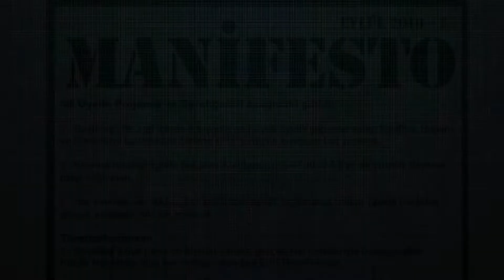Değişim Başlıyor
Değerli Beşiktaşlılar,

2019 Seçimleri için şahsıma teveccühte bulunacak üyelerimizin ekteki dilekçe örneğini
imzalayıp;

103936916 müşteri numaralı ve karşı ödemeli olarak MNG personelini çağırıp kimlik ve BJK üye kart fotokopisiyle birlikte evrağı teslim etmeniz yeterli olacaktır